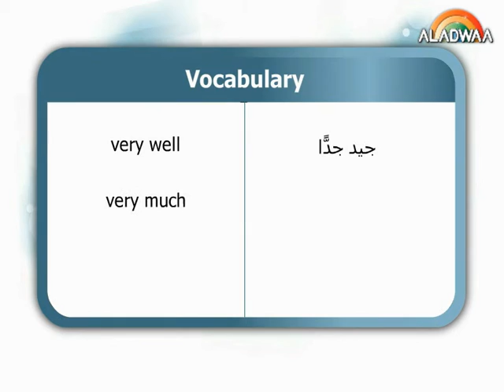Unit 5 - At the airport - Lesson 1 - Vocabulary - 3 Prim